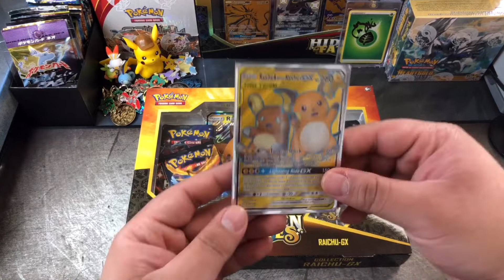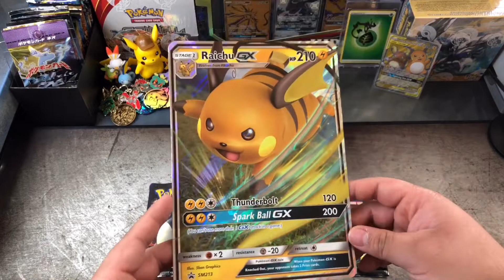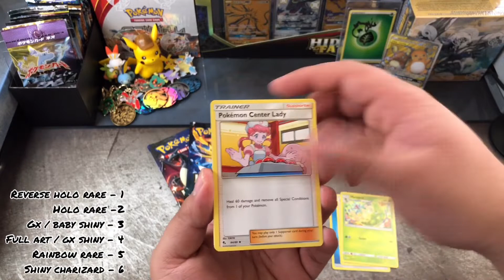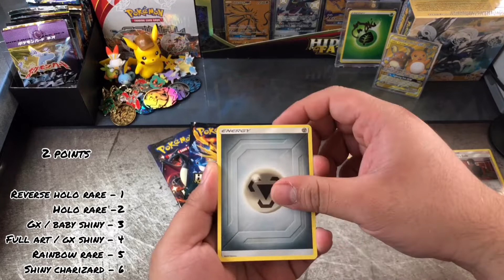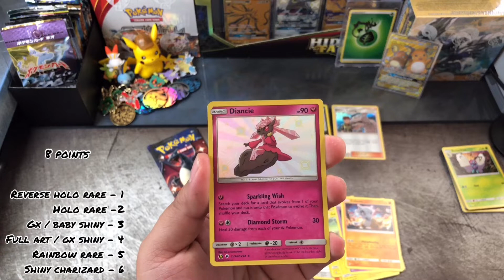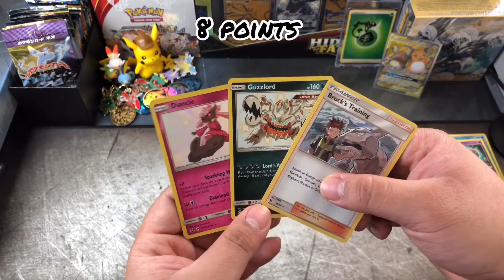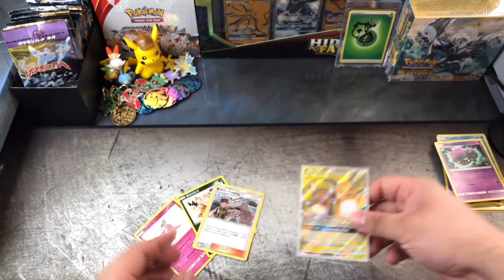Pack Battle against Melii Osaki Pokemon Hidden Fates Edition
We are going head to head with the onion gang 🧅 pack battle with hidden fates against melii osaki Pokémon!

In order to be eligible for the giveaway just make sure that you are subscribed to both our channels like both videos and comment the secret code we give you in both videos and you in 👍🏼👍🏼

Don’t you like being an onion? There’s nothing greater than being part of the onion gang. ONION GANG! ONION GANG! ONION GANG!

Track Name: "The Process" “Distant” “oceans” “midnight bounce”